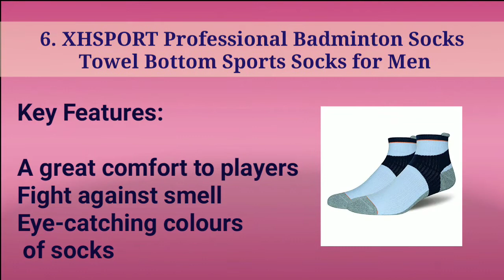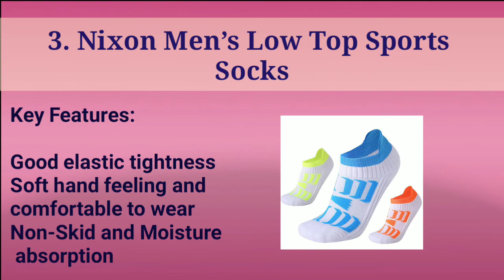Best Badminton Socks 2019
Badminton players out there will spend countless hours picking out a badminton racket, bag, or shoe but often pay little to no attention to the type of socks they wear. Although sounds a trivial one however, it does have an important role to play. Most people wear sports socks when they play badminton. These socks are perfectly suited for your average recreational player, but they will not work for serious players on the court. Good quality socks and the one that absorbs sweat from the feet to stay you comfortable is a necessity.

Top 8 Best Badminton Socks Reviews In 2019

8. Fadfed Bike Sock Badminton Football Socks
7. STFXSX Short Tube Badminton Socks
6. XHSPORT Professional Badminton Socks Towel Bottom Sports Socks for Men
5. YUAN SHAN Socks Eat Sleep Play Badminton Women & Men Socks
4. Norfolk Branded Men’s Cushioned Badminton / Squash / Tennis / Sports Socks
3. Nixon Men’s Low Top Sports Socks
2. 4 pairs of Li-Ning LiNing AWSF579-3 Sports Socks
1. Yonex Very Cool Half Socks